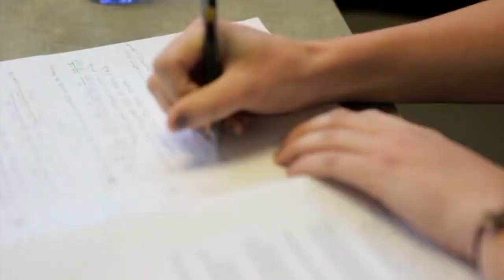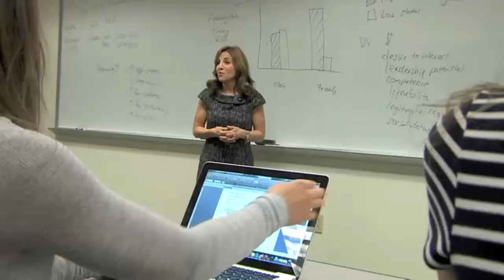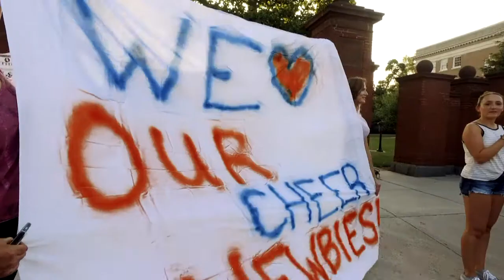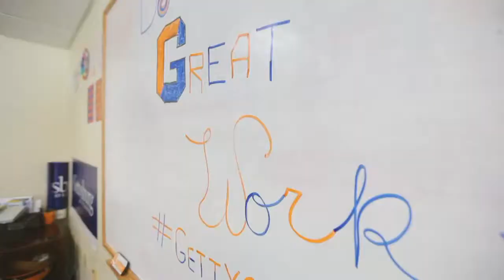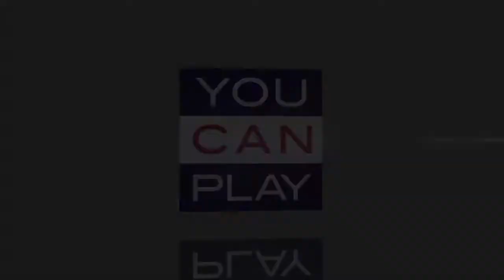190206 - McDaniel v Gettysburg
13:40 - Toss *Good
14:20 – POSITIONING.  Stay engaged, E!
15:15 – Foul, Push – IR *Rebounding, Consequence?
21:30 – Foul, FOM – IR *FOM
22:40 – Foul, Push – VR *Primary/2ndary
24:45 – Shooting Foul, Push – VR
26:15 – Foul?   *REVIEW, Backside contact, OIC?
26:50 – Shooting foul, Push – IR/EP *Primary/2ndary, Backside
28:00 – Offensive Foul – EP *RA Play, Weakside, Primary/2ndary, IR thought possible inside RA.
28:55 – Foul, Push – VR *Cleanup
29:10 – Travelling – IR *Pivot Switch
29:40 – Weakside Drive
32:15 – Missed Offensive Foul, Push off *REVIEW POSITIONING
33:30 – Shooting Foul, Block – VR
34:20 – foul, hold – VR *FOM, Consequence?
34:55 – Shooting Foul – Hit – IR *Rebounding, Put Back Foul
35:55 – Travelling?  - IR *drag, switch, split or 3 step? REVIEW  INTERESTING PLAY
37:45 – Foul, block – IR *FOM
40:00 – Arm Hit on shot?  *Consequence, Weakside!
40:45 – Diagonal Drive
43:45 – Diagonal Drive *POSITIONING, Step on court to see Primary pushes
44:10 – Foul, Trip – EP/VR *Double Whistle, 1n1
46:10 – Foul, Hand – IR *FOM
47:05 – Foul, Hit – IR/VR *Double Whistle, FOM, Balance
1:03:05 – 2nd Half
1:04:50 – SIGNALING
1:05:20 – Possible hit?
1:06:25 – Shooting foul, Bump – VR *Primary/2ndary, A to B, Verticality
1:11:20 – Score wrong on TV, but not on court.
1:12:15 – Foul, OB Push – VR *Consequence
1:13:20 – Travelling?  - VR *Drag?
1:14:20 – And 1 foul?
1:14:35 – Shooting Foul, hit – EP *3pt Foul, POC, Consequence
1:15:50 – Step Under A to B foul?  *Looks like consequence
1:16:20 – Shooting foul – Hit – VR
1:19:30 – Foul, Push – IR *Diagonal from Slot
1:20:20 – JA Tribute!
1:20:45 – Travelling – IR
1:22:40 – Foul, Hit – IR
1:23:10 – Foul, hold – VR
1:23:45 – Possible Hook n Hold *REVIEW
1:24:15 – Travelling/Foul Play – EP/VR *REVIEW, Strong Trail, Reach, Weakside, Stay Engaged, E.
 Don't blow plays going away from you!.  Cap or No Block?  We discuss and go with 1st action, travelling.  Travel or Block?
1:24:55 – Blood
1:26:05 – Foul, Hold – VR *FOM
1:26:45 – SIGNALING *Inside Signal looks good, MIMIC this E!
1:29:35 – CHAOS Plays
1:29:40 – Shooting Foul, hit – VR *SIGNALING
1:34:15 – Foul, Push – VR/EP *Double Whistle, Backside
1:35:20 – Fool the Ref Play
1:38:40 – Shooting Foul – Hit – IR/EP *Double Whistle, Primary/2ndary
1:39:45 – Timeout *CONVERSATION, Late TO by me.  Stay Focused E!
1:41:45 – Shooting foul, hit – IR *And 1, Weakside
1:42:20 – JC Shuffle from VR!
1:44:50 – SC Violation *CLOCKS.  9.2 Split.  NCAA if released try, clock stops on Whistle when known that ball has no chance of hitting the rim.  Should’ve been 8.5-8.9 after review.
1:46:15 – Final Play!  REVIEW